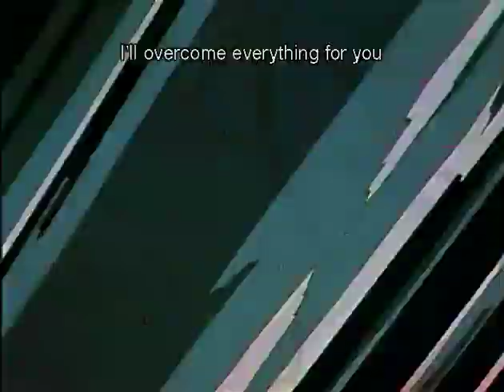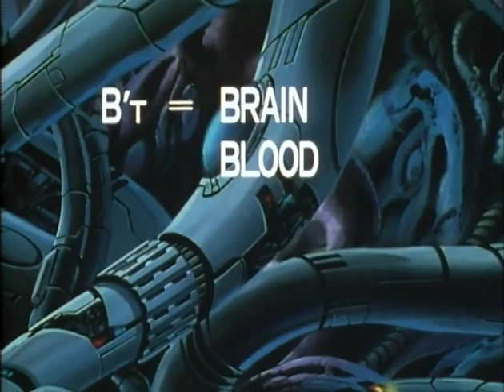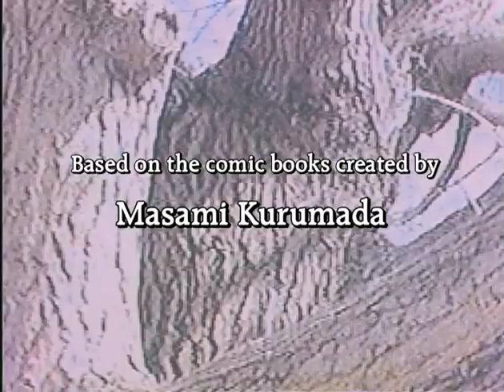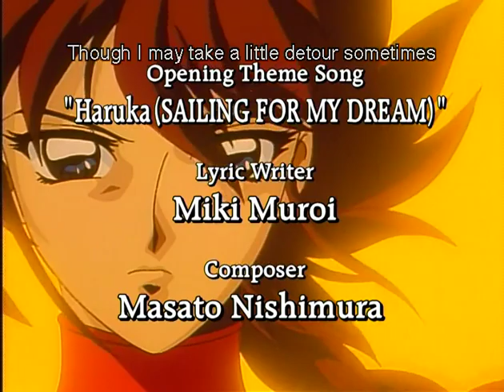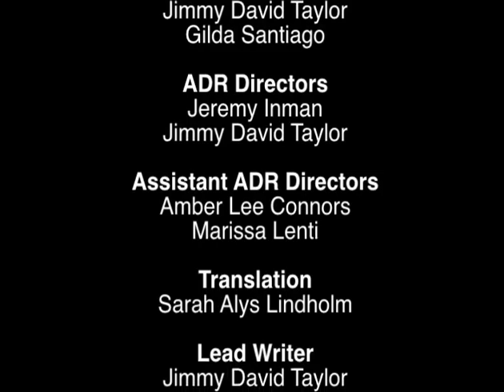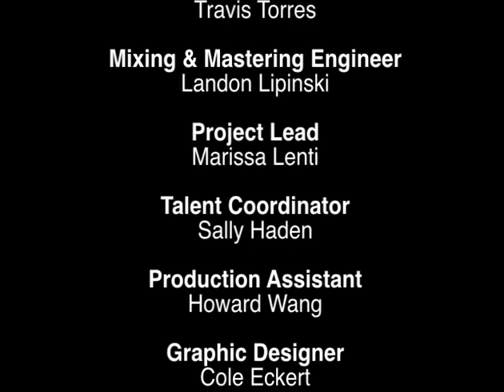B't X | Episode 1 - The Miraculous Revival of B't X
When Kotaro, an inventor of a new kind of machine called B’ts, is kidnapped by the evil Machine Empire, his brother Teppei loses no time in attempting to rescue him. As Teppei faces a tough battle against his brother's captors, his blood awakens the legendary B't X.